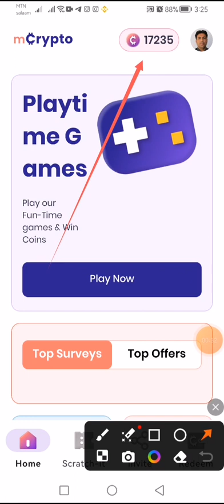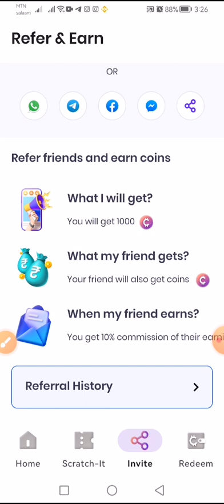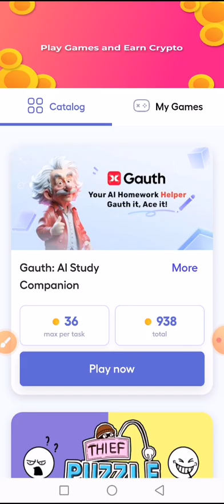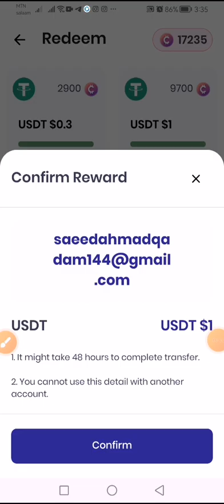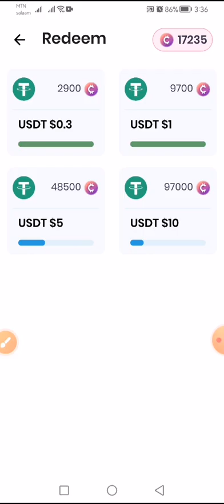Live Withdrawal From Mcrypto to Binance